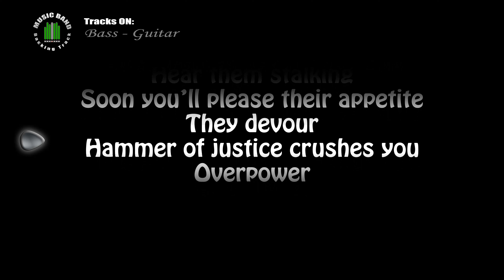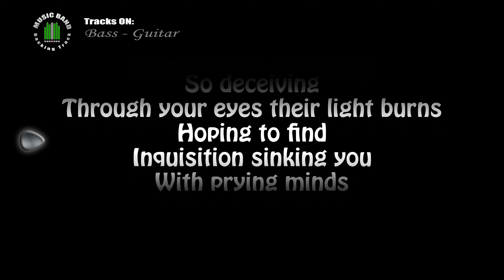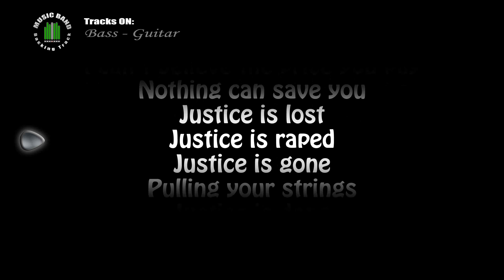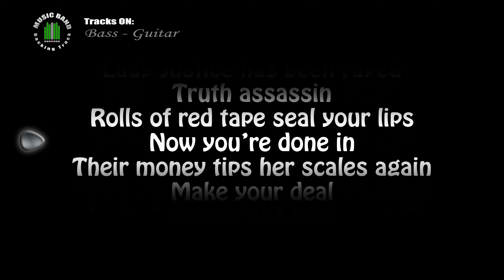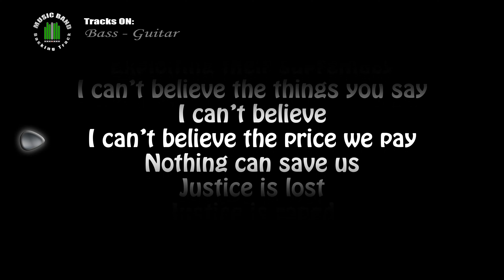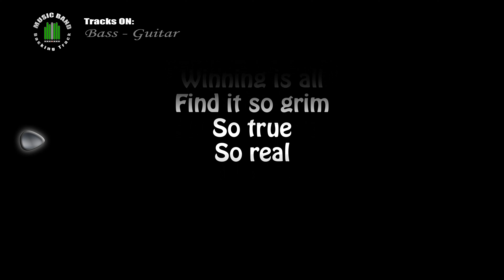Metallica And justice for all And justice for all BASS & GUITAR with lyrics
COVER of Metallica And justice for all And justice for all (BASS & GUITAR)
backing track for drummer

The members of Metallica for the Album And justice for all (James Hetfield, Lars Ulrich, Kirk Hammett, Jason Newsted, Cliff Burton)

And justice for all is the fourth album of the thrash metal band Metallica, released on august 25, 1988